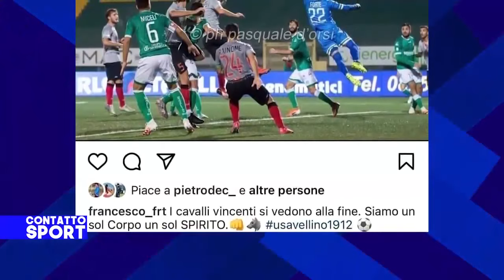Contatto Sport - Sconfitta a Francavilla ma è già Bisceglie - Puntata 7 dicembre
⚽️Contatto Sport ed il post Francavilla , aspettando il recupero col Bisceglie .
🤵🏻🤵🏽💁🏽‍♀️ In studio con Pellegrino Marciano, Leonardo D’Avenia e Alessandra Vaccaro , l’allenatore dell’Under 15 dell’Us Avellino Gigi Molino e il giornalista Gianluca Amatucci . In diretta Skype :
📡Mariano Fernandez - Ds Virtus Francavilla
📡Gianni Casella - Dirigente Bisceglie
📡Nicolò Schira - Giornalista

👉La puntata integrale disponibile sul Canale YouTube di Prima Tivvù